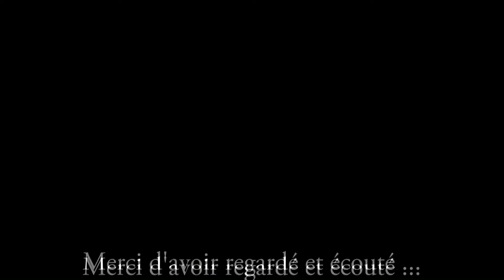Le grand blond avec une chaussure noire de Vladimir COSMA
Interprétation à la harpe par Béatrice LE PROVOST de "Le Grand Blond" (Sirba) de Vladimir COSMA